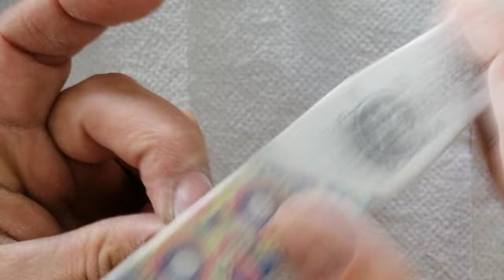uñas super bonitas para navidad